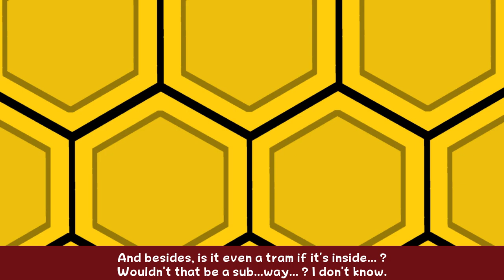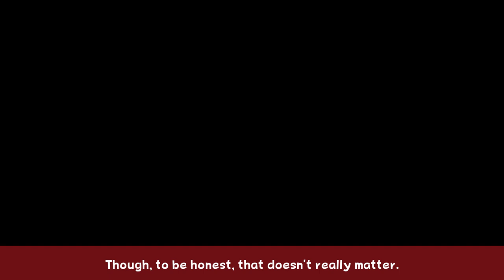Bug Fables: Everlasting Sapling - Part 26 - Turretorial Machines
...that is quite the wrangler.